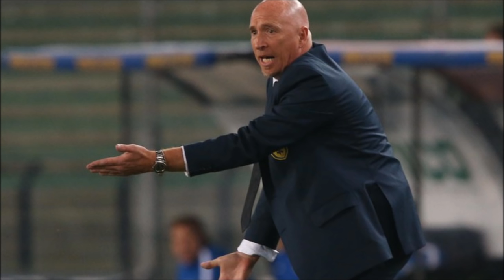Musso che vola (Nuovo Inno A.C. Chievo Verona)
Nuovo inno del Chievo. Scritto da Cristian Calabrese, Cesare Di Trocchio, Andrea Zappacosta e Antonio Pastore.
Canta Cristian Calabrese.